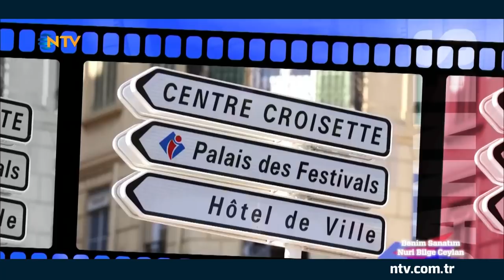Benim Sanatım (Nuri Bilge Ceylan) 11 Ağustos 2018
Nuri Bilge Ceylan belgeseli NTV'de...
Zuhal Demirarslan'ın hazırlayıp sunduğu "Benim Sanatım" programı Nuri Bilge Ceylan bölümüyle devam ediyor.
Çekimlerinin bir kısmı 71. Cannes Film Festivali'nde yapılan belgeselde, dünya sinemasının en özgün isimlerinden, Altın Palmiyeli yönetmen Nuri Bilge Ceylan'ın başarılarla dolu sanat hayatı ekrana geliyor.
Usta yönetmenin son filmi Ahlat Ağacı dahil tüm filmlerinin anlatıldığı "Benim Sanatım" programı 11 Ağustos Cumartesi 16.15'te NTV'de.